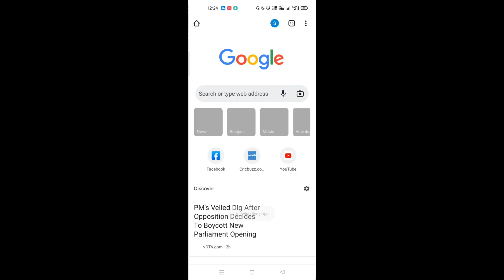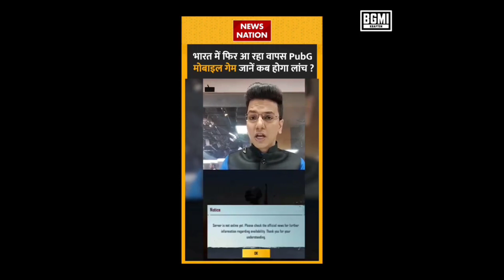BGMI Confirm Unban Date 😍😍| BGMI On PlayStore | BGMI Unban News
*Feel Free To Join "Battle Is Here"*